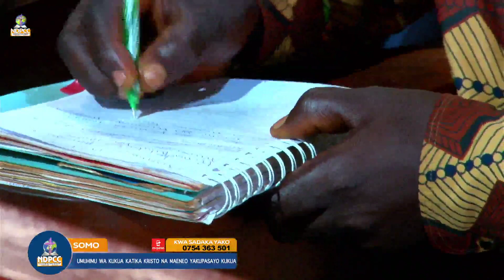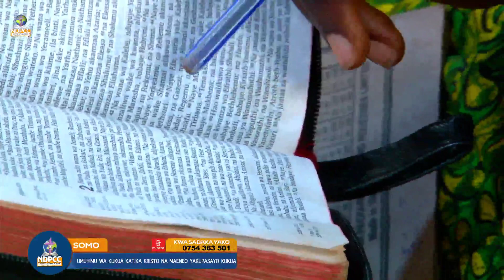DAY 04 UMUHIMU WAKUKUA KATIKA KRISTO NA MAENEO YAKUPASAYO KUKUA ,APOSTLE MATHAYO NNKO ,04 MAY 2024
SEMINA YA NENO LA MUNGU  WITH APOSTLE MATHAYO NNKO ,04 MAY 2024 .  KIBONDO , KIGOMA - TANZANIA.